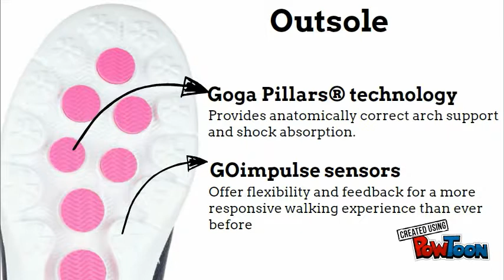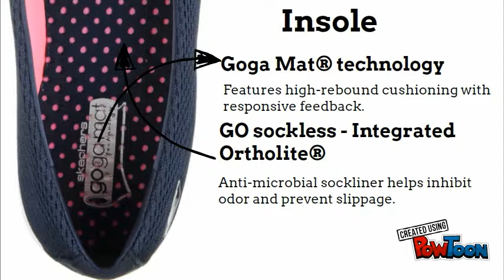SKECHERS GO STEP - PRIMARY